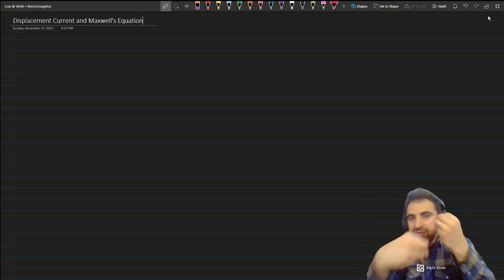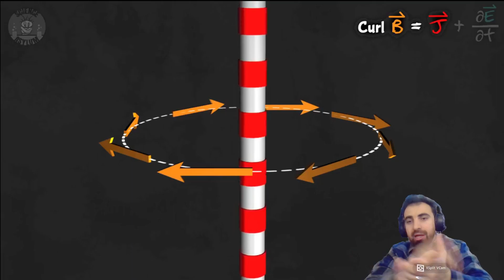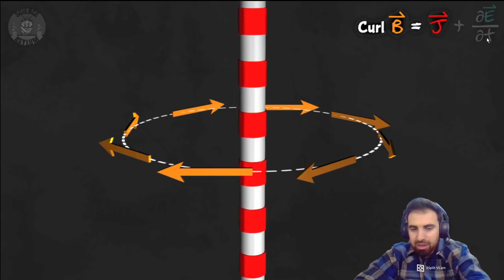EM_9.4-Displacement Current and Amperes Law for Time varying Field